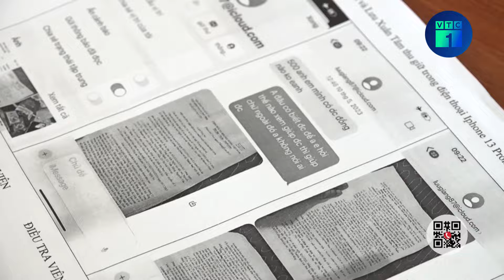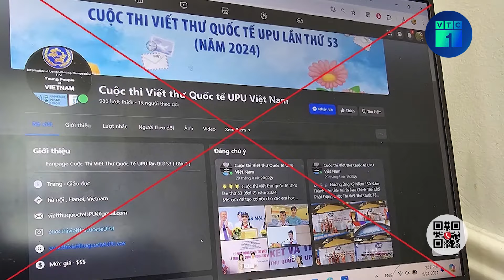Trào lưu "check-in" camera giám sát ở Hà Nội tiềm ẩn nhiều nguy hiểm | VTC1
VTC1 | Trào lưu "check-in" camera giám sát ở Hà Nội tiềm ẩn nhiều nguy hiểm
Mạng xã hội mới xuất hiện trào lưu "check-in" thông qua camera giám sát của TP Hà Nội. Đáng chú ý, nhiều người dừng xe giữa đường, gây mất an toàn giao thông.